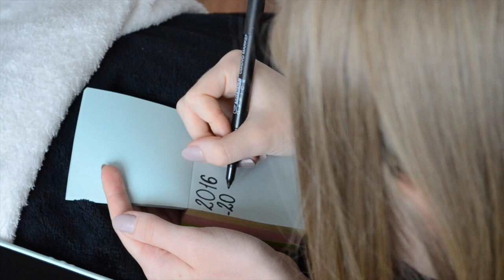Q&A - z przymrużeniem oka 2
Daj łapkę w górę jeżeli film Ci się podobał.
Zostaw komentarz jak chcesz nam coś powiedzieć.

Relacje na snapchat - omatkoicorkoo

Może coś Ci się spodoba i zechcesz to mieć

44-321 Marklowice